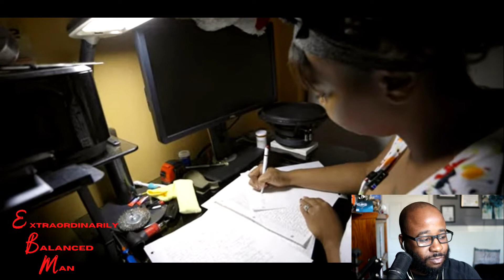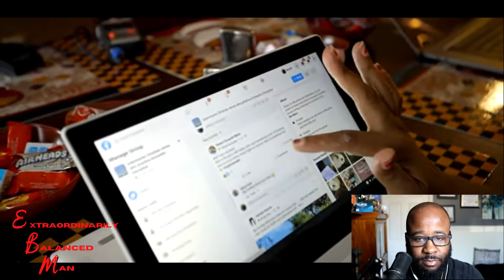Domestic discipline I get punished for breaking the rules: A love don't judge reaction.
Welcome to the den. do you agree with domestic discipline?